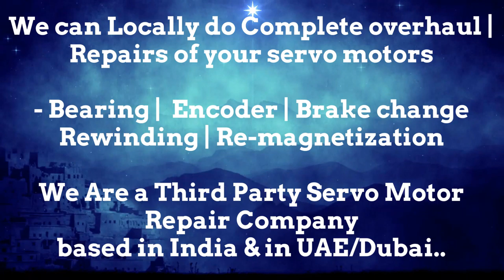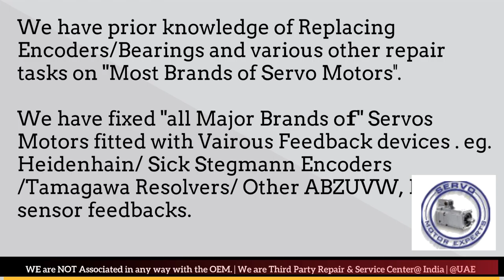How to install SMI SPA SML Encoder Align Resolver Angle Adjust Servo Motor Drive Parameters Dubai